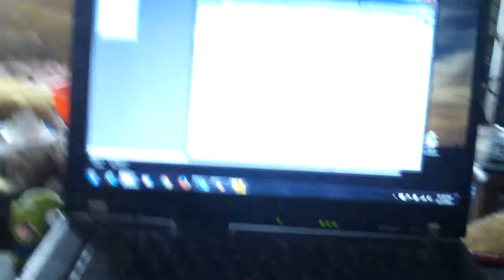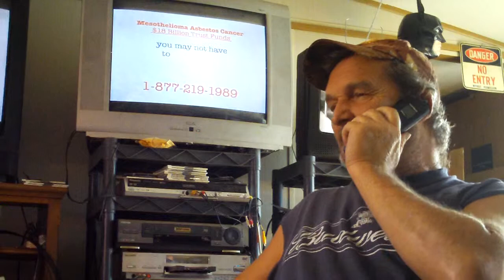Merade Smokin With Calvin 213 Part IV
SWC season 2 number 13 part 4- smokin, talkin,no big woop
Sometimes medical and recreational occur at the same time, in Church
Calvin is a Veteran on disability that cannot acquire marijuana to relieve the pain in his injured back because it is illegal in our state and too expensive, so the Church of All Gods helps him out